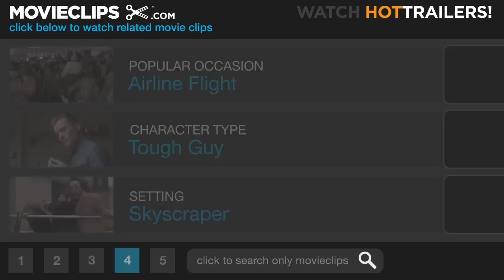Drop Zone (4/9) Movie CLIP - Give Me A Hand (1994) HD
CLIP DESCRIPTION:
Jessie (Yancy Butler) and Pete (Wesley Snipes) go look for Swoop (Kyle Secor) in order to ask him to join their team.

FILM DESCRIPTION:
Wesley Snipes is battling bad guys in the air again, this time with parachutes, in this action-packed suspense thriller. Pete Nessip (Snipes) is a Federal Marshall who, teamed with his brother Terry (Malcolm-Jamal Warner), is escorting criminal computer genius Earl Leedy (Michael Jeter) to a new prison facility. Pete, Terry, and Earl are on a jet en route to Earl's new lockup when terrorists attempt a daring hijacking; Terry is killed in an explosion aboard the plane, and suddenly Earl is missing. Pete discovers that a team of sky-diving outlaws, led by former DEA agent gone bad Ty Moncrief (Gary Busey), have snatched Earl from his flight and spirited him away for a special raid on Washington D.C.; Ty and his men intend to take advantage of an obscure rule in which the normally restricted airspace in Washington D.C. is open to parachute enthusiasts on July 4. Eager to avenge his brother's death and put both Ty and Earl behind bars, Pete recruits sky-diving expert Jessie Crossman (Yancy Butler) to teach him how to infiltrate Ty's team of sky-bound criminals. Superb aerial stunt work highlights this film; please note that Pete's last name is an anagram for the leading man's last name.

CREDITS:
TM & © Paramount (1994)
Cast: Kyle Secor, Wesley Snipes, Yancy Butler
Director: John Badham
Producers: John Badham, D.J. Caruso, Doug Claybourne, Cammie Crier, Wallis Nicita, Lauren Lloyd
Screenwriters: Peter Barsocchini, Tony Griffin, Guy Manos